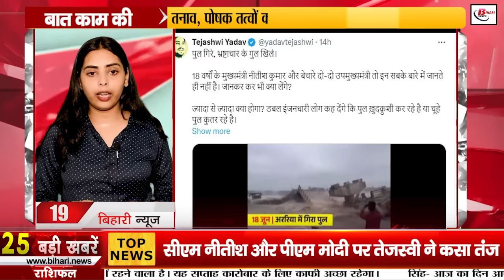Bihar News Live Today of 24th June 2024.Bapu Tower in Patna,Bihar Medical Colleges,Government school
Bihar News Live Today of 24th June 2024.Weather of Bihar, NEET paper leak case in Patna,Bapu Tower in Patna,Bihar Medical Colleges,Bihar government schools,Pawan Singh
1. BPSC has announced recruitment for the vacant posts of Lecturer Mining Engineering

2. From next month, details of 1.25 crore vehicles will be scrutinized

3. Private schools will be inspected on the lines of government schools, Education Department has taken a big decision

4. Today in Bihari tourism, we will talk about Pipla cave
. 5. Bihar will get 1585 crore rupees from the center under RTE

6. The country's largest Bapu Tower is ready in Bihar's capital Patna

7. There will be bumper recruitment in 23 departments of Biharmedicalcolleges

8. Preparations to run Bal Griha in these 3 districts of Bihar, already running in 19 districts

9. By using these tips, the wheels of the vehicle will not slip on the roads in the rain

10. First look of Pawan Singh's biopic film launched

11. Education department is preparing to provide quality education to the children of government schools

12. Job camp will be organized on this day in Sitamarhi district of Bihar

13. This scheme of Bihar government to make the unemployed employable

14. After Bihar and Gujarat, Maharashtra connection came to the fore in NEET paper leak

15. In Bihar, thieves carried out theft of more than 20 lakh rupees from ATM in a unique way

16. Monsoon affected the state Slow down

17. Do not ignore the pursuers, complain like this

18. Case of liquor smuggling by boat came to light

19. Tejashwi took a dig at CM Nitish and PM Modi

20. BJP MP Sanjay Jaiswal took a dig at RJD

21. Purnia MP Pappu Yadav reduced the fees of doctors

22. Today the Indian team will face Australia in the last match of Super 8

23. Today's date is recorded in the history of India for many reasons

25. Central government issued financial assistance to promote AI

26. Upendra Kushwaha's statement came out amidst reports of displeasure with NDA

27. In Bihari Birthday Special, today we will talk about Jagannath Mishra